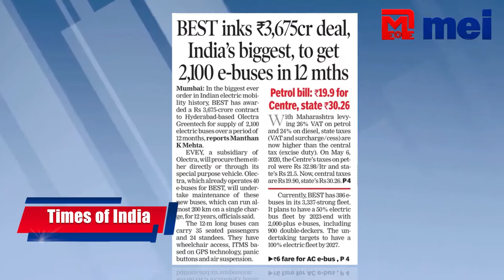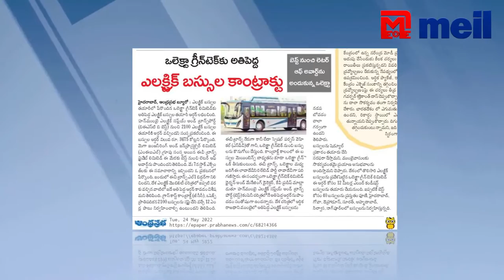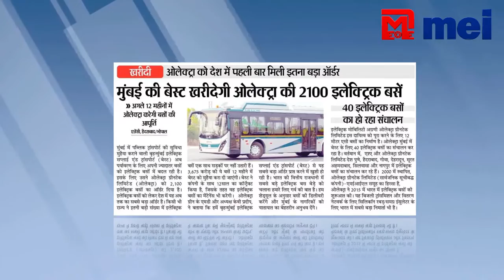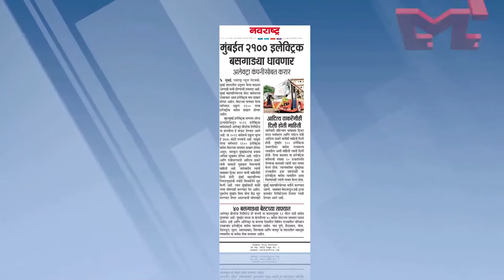Olectra to supply 2,100 electric buses to BEST ||MEIL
The MEIL group company, Olectra Greentech Limited, has won an order from the Brihanmumbai Electric Supply & Transport (BEST) for 2,100 electric buses. The company also has to maintain them for 12 years. This is the biggest single e-mobility order in India. Olectra will manufacture 12-metre AC buses and deliver them within a year to the BEST. The news has been extensively covered by various media houses. The Olectra e-buses are already operating across India covering Pune, Mumbai, Hyderabad, Goa, Dehradun, Surat, Ahmedabad, Silvassa, and Nagpur.